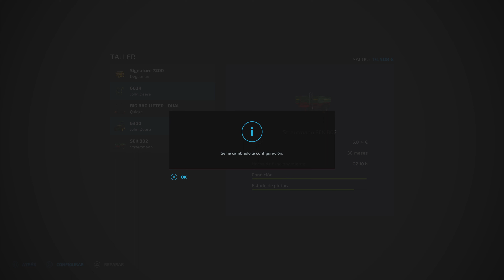🚜🎮EP196 Compra de sacos FS22 Ps5 Gameplay Castellano🇪🇸. FARMING SIMULATOR 22.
🚜EP196🚜Farming simulator 22. Para poner a funcionar el invernadero de flores necesitamos bien de sacos de semillas y abono, visita relámpago a la tienda para coger unos sacos y a ver si empezamos a producir flores, el problema creo que va a ser el estiércol ya que producimos muy poco.

Conkis Ps5 Gamer. FS22.